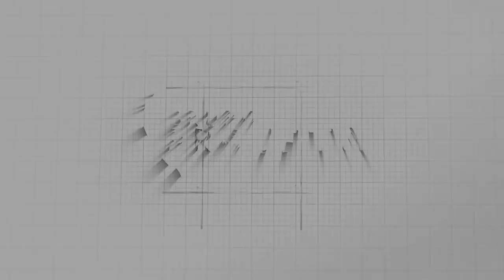Minuto AMM #1225 - Assinatura do Acordo da Saúde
O Minuto AMM desta terça (26/09) destaca a assinatura do termo aditivo do acordo da saúde que vai possibilitar, por exemplo, o remanejamento de recursos que só poderiam ser utilizados para um fim específico.